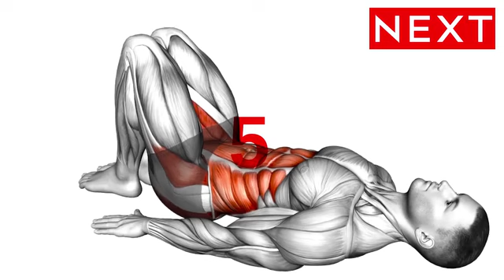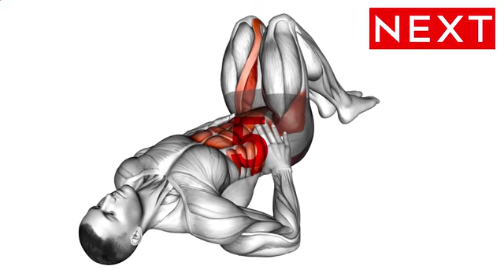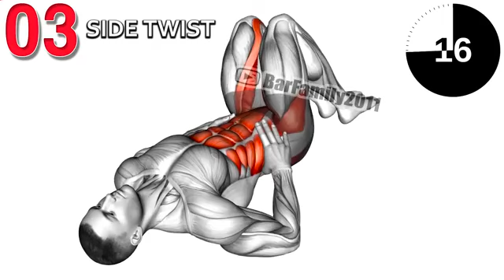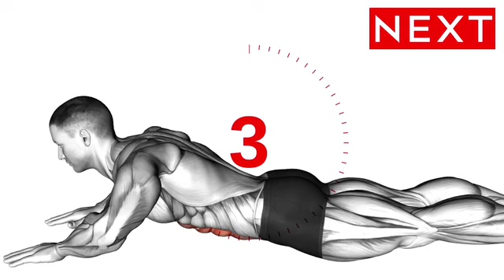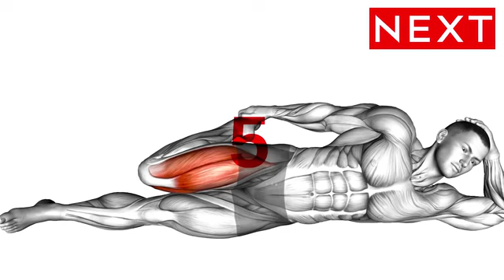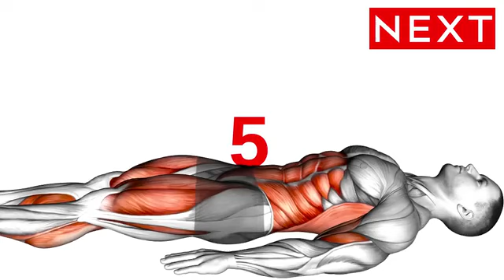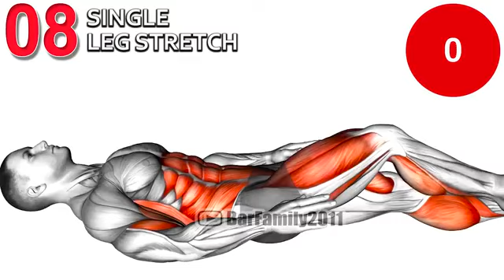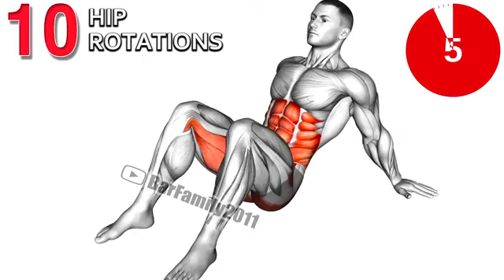Do These Exercises ll Full Body Workout Burn In 2 Week